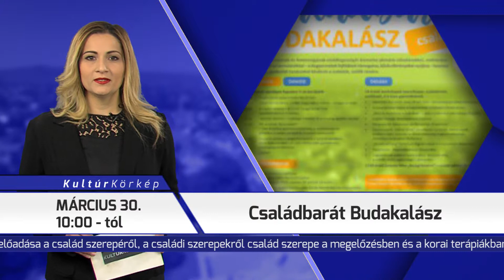TV Budakalász / Kultúrkörkép / 2019.03.28.